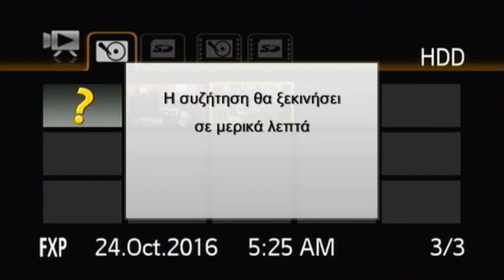Πρέπει να ενισχυθούν οι αμεσοδημοκρατικοί θεσμοί;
"Λειτουργικότητα και επικινδυνότητα των δημοψηφισμάτων"
Με την ευκαιρία της έκδοσης του νέου βιβλίου του καθηγητή Θανάση Διαμαντόπουλου Θεσμοί – Κρίση και ρήξη,(Εκδόσεις Πατάκη) ο καθηγητής συζητάει με την πρόεδρο του Δικτύου για τη Μεταρρύθμιση στην Ελλάδα και την Ευρώπη Άννα Διαμαντοπούλου, τον πρόεδρο του Ποταμιού Σταύρο Θεοδωράκη, την κοινοβουλευτική εκπρόσωπο της ΝΔ Νίκη Κεραμέως και τον καθηγητή Γιώργο Παγουλάτο.

H συζήτηση θα μεταδοθεί ζωντανά από κανάλι του Free Thinking Ζone στο You Tube.